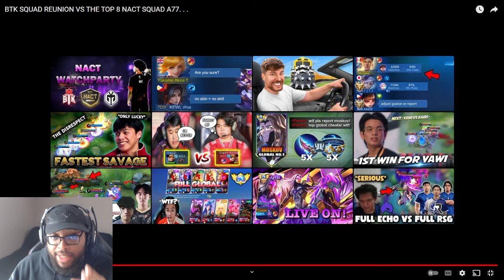Ask VeLL Reacts BTK SQUAD REUNION VS THE TOP 8 NACT SQUAD A77. . .